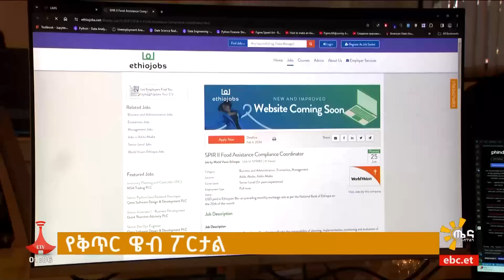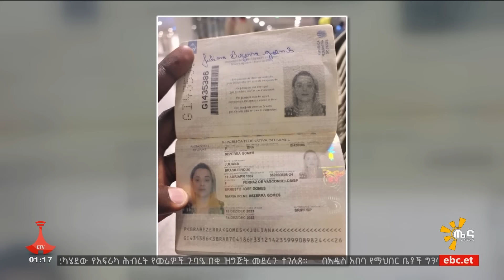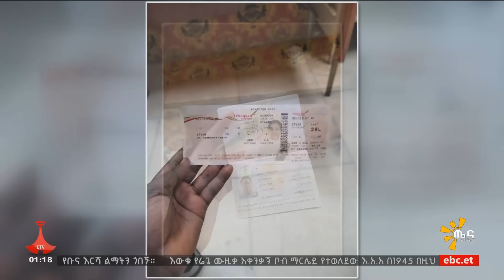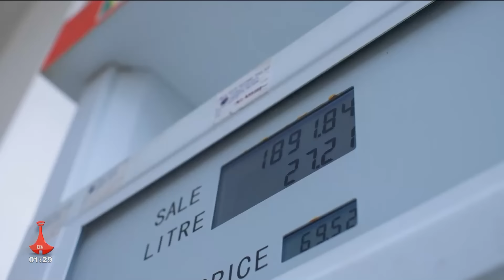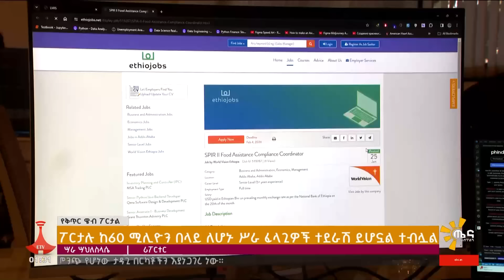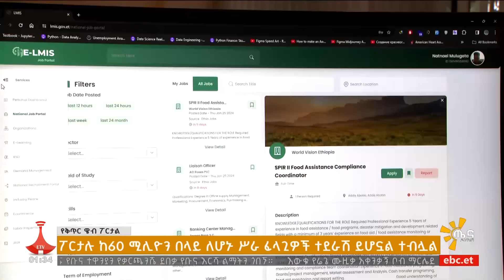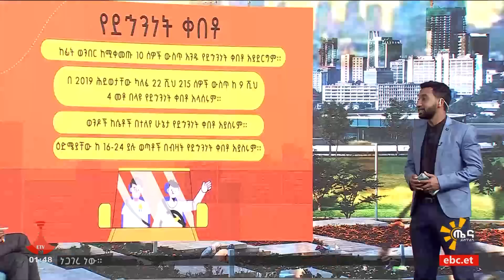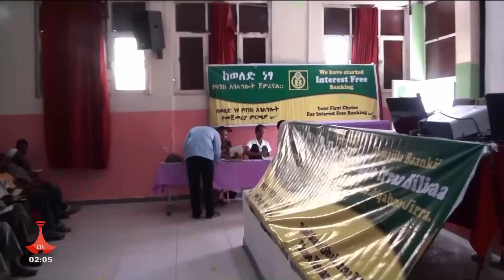ጤና ይስጥልኝ ኢትዮጵያ … ጥር 29/2016 ዓ.ም Etv | Ethiopia | News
ጤና ይስጥልኝ ኢትዮጵያ … ጥር 29/2016 ዓ.ም